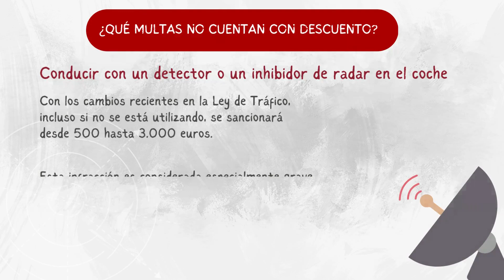Estas son las multas de tráfico que no cuentan con el descuento del 50% por pronto pago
Aunque la mayoría de sanciones pueden obtener un descuento si se pagan antes de 20 días, existen algunas que no gozan de esa reducción.